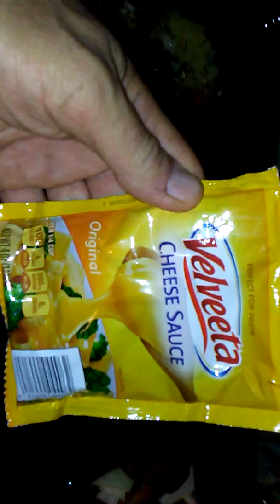The slow cooking Guru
Second time using a slow cooker been making great Gourmet style comfort food my whole life but due to the slow cooker game first was a little Mexican shredded beef and sausage beans and rice this time it's boneless country pork ribs the barbecue sauce Macaroni & Cheese Throwdown some garlic bread and maybe make some baked beans or some potato salad one of the other enjoy the picture so you can smell it